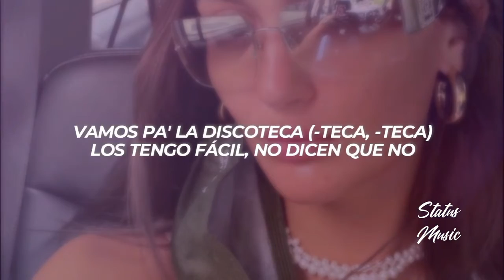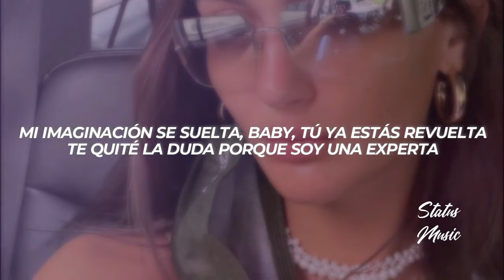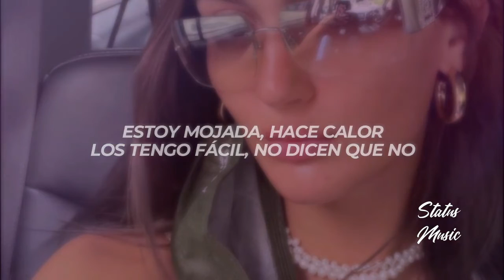Lola Índigo, Maria Becerra - DISCOTEKA -- LETRA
Letra de la canción:

All my ladies
¿Dónde están?
Todas mis gatas, ¿dónde están?

Con la botella pa'l cielo
Lo' c*lo' pa'l suelo

Vamos pa' la discoteca, que invito yo
Traigo la mari, Mari, préndelo
Estoy mojada, hace calor
Los tengo fácil, no dicen que no

Vamos pa' la discoteca (-teca, -teca)

Sabes que llegaron las duras

Ey, ey
El DJ me pone mi canción
Cuando entro a la pista, tú ya sientes la presión
Yo lo moví tan duro que se me salió el botón
Lo que no pretendan es que yo llame la atención

Mi imaginación se suelta, baby, tú ya estas revuelta
Yo a ti te lo digo porque soy una experta
Dime, Mari, la teoría es cierta
Que del flow tú eres la presidenta

Vamos pa'l stripclub
Tanguita por fuera con estilo
Yo lo pago, tú pide tranquilo
Siempre voy enserio no vacilo, mira como hilo

Mi gata no es gata si no araña
La mata no mata, pero un poco si te daña
Mi teta' pequeña' no parecen montañas
Pero este es el c*lo más apretao' de España

Díselo
Si la Mari viene, pre-préndelo
Si la nota baja, solo súbelo
Te pone' caliente, solo dícelo, di-dícelo

Traigo la mari, Lola préndelo

Vamos pa' la discote-te-te-teca
Vamos pa' la discote-te-te-teca (La Nena de Argentina)
Vamos pa' la discote-te-te-teca (Lola Índigo)